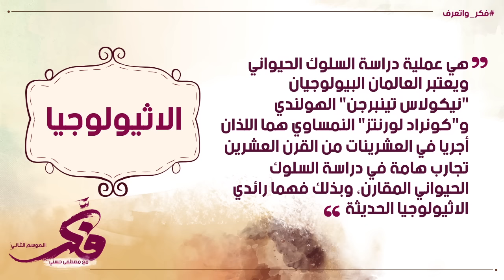الاثيولوجيا - فكر واتعرف - 16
في كلمات كتير بتعدي قدامنا ومابنبقاش عارفين معناها إيه.. هنساعدك تتعرف على معاني المصطلحات في مختلف المجالات ..
فكر_واتعرف .. يعني إيه "الاثيولوجيا"؟